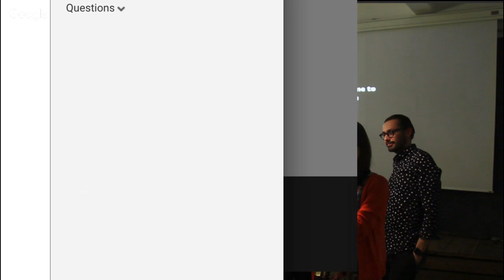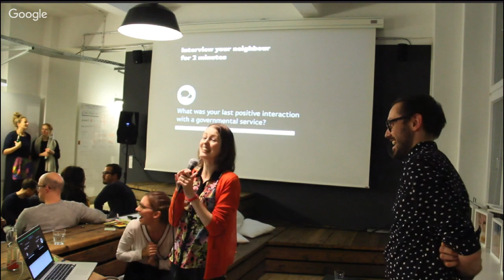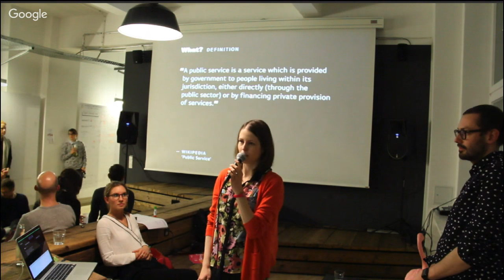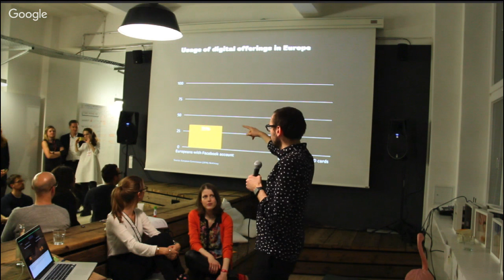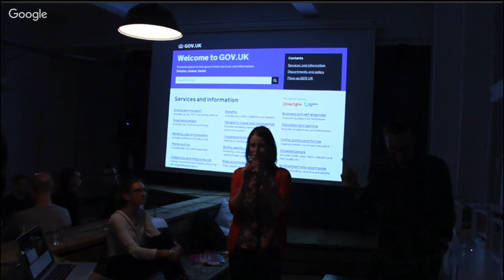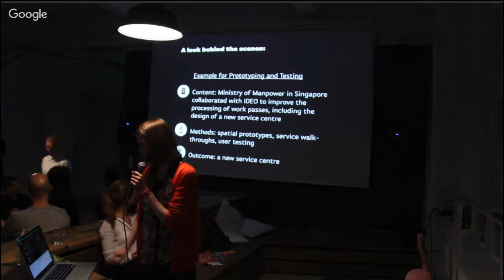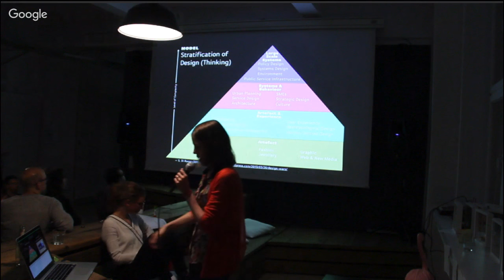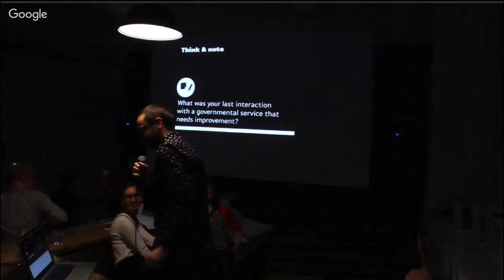Service Design Drinks: Designing services for the public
What does it take to improve existing public services? Or create new ones which better address citizen needs? What stakeholders have to be involved in order to make real impact? What organisational set-up is required to create public value?

After recently visiting the ‘Politics for Tomorrow’ conference and being deeply inspired, we like to invite you to an evening on ‘Designing services for the public’. While we discussed the basics in a meet-up two years ago, we like to go further this time. What are approaches of existing gov labs Germany can learn from? What are topics that need to be addresses with urgency?